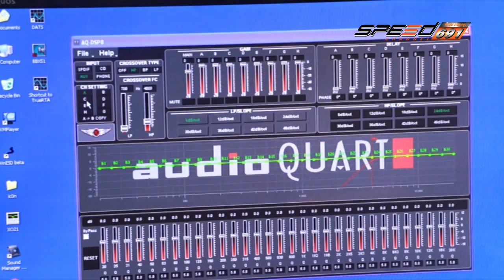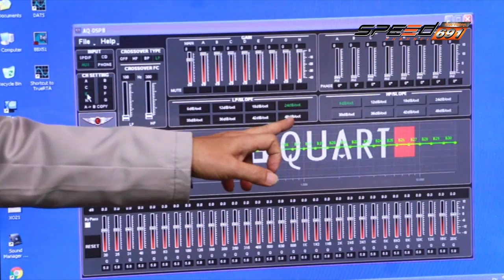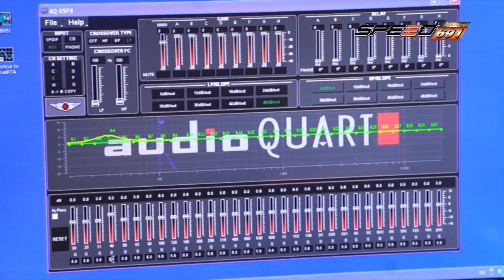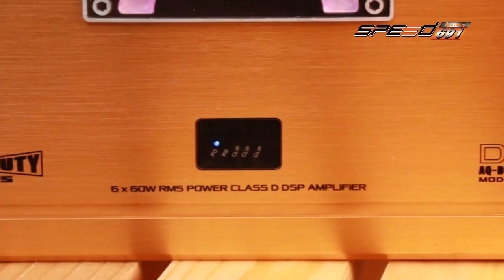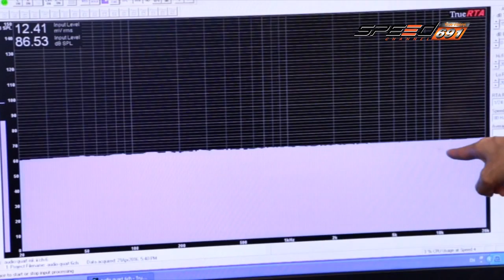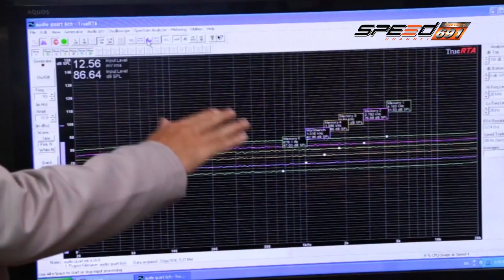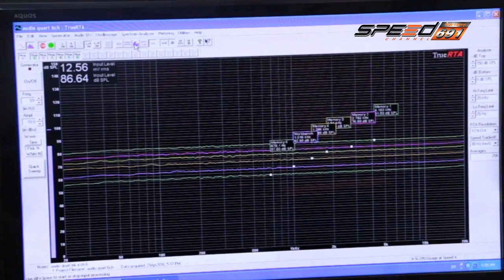Talk of the Sound 25 เม.ย. 59 (3/4)